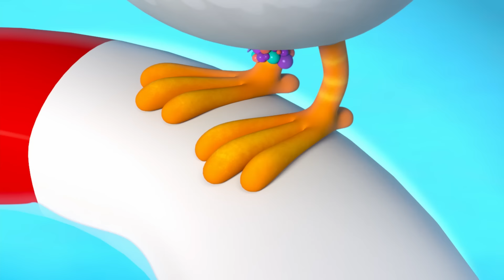パウ・パトロール | ロッキー、ラブル、ほかの仲間も大変身！| テレビ東京系にて放送中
マーシャル、ラブル、ロッキー、そしてそのほかの仲間たちが大変身！コスチュームが新しくなって、さらに大変なミッションに立ち向かうよ！

パウ・パトロールの公式の日本語YouTubeチャンネルへようこそ！
大好きなチェイス、マーシャル、スカイ、ロッキー、ズーマ、エベレスト、ケントの動画が見れるよ。
子犬たちと次の冒険へ出かけよう！

テレビ東京系にて毎週金曜夕方5時55分から放送中！